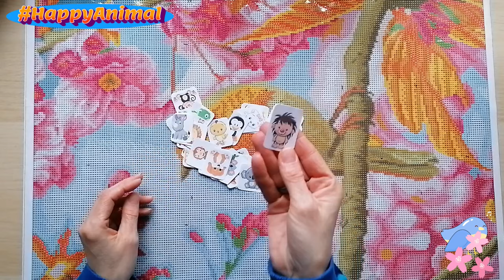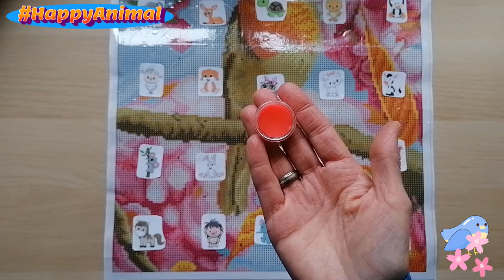Diamond Painting 💎26. Kitting-up ✂️🗑️ Action 💙 Vögelchen 🐦 mit Blümchen 🌸 Event HappyAnimal❤️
Ihr Lieben 🥰,

wir haben morgen den 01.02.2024 und da beginnt ein neues Event 🎊, bei dem ich mitmachen werde. Ich freue mich sehr 😁. Meine jüngere Tochter 👱🏼‍♀️ hat mir dazu ein Bild aus meinem Stash ausgesucht. Okay, ich habe ihr 2 Bilder zur Auswahl gelassen, da ich auch mal wieder ein Bild von Action 💙 painten wollte 🙃.

Auswahl fiel auf den Vogel 🐦(was auch immer das für einer ist 🙈) mit den rosanen Blumen 🌸🌸. 40 x60 cm mit runden ⚪ Acrylsteinen.
Ich habe mein Bild bereits in 30 Felder geteilt 🔪. Upkitten ✂️🗑️ und Felder bekleben 🧴, werde ich mit euch im Video 📹. Viel Spaß beim Schauen 👀 und Painten 🖊️.

❓Euch fehlt noch ein Tierbild? Schaut gern mal in meinem kleinen Shop auf Facebook vorbei :

Eure Melly 😇

❗Na dann mal los:

💰Gebt beim
       Schmelzerhaisl 3D Druck: